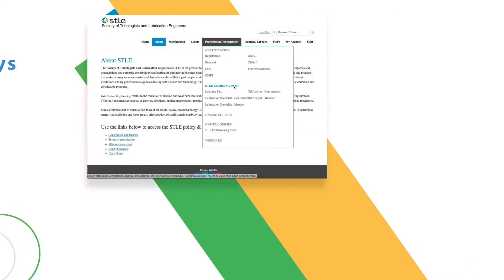Discover STLE's Learning Pathways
STLE Learning Pathways provides an individualized approach to professional development by letting industry professionals personally manage their career growth. Educational resources on topic areas make up a Body of Knowledge that will assist individuals in becoming technically competent as a Lubrication Specialist or Oil Analyst in the lubrication field.